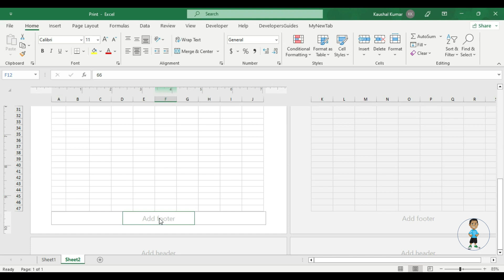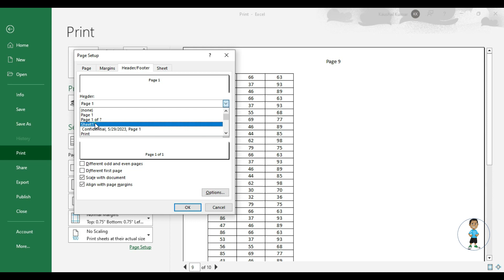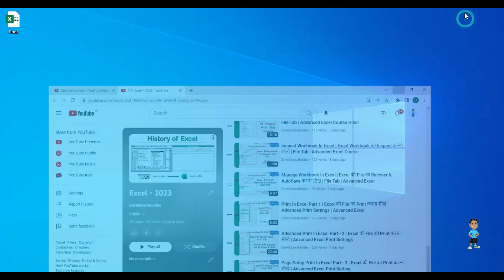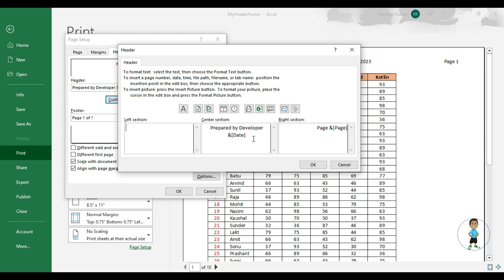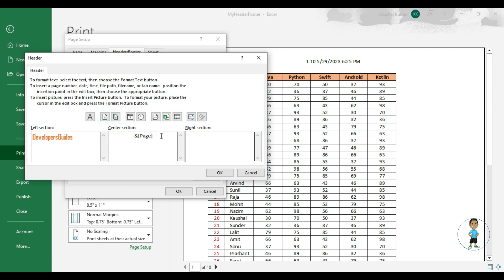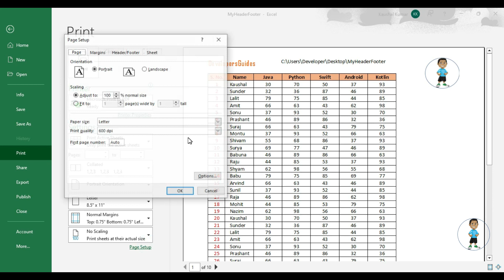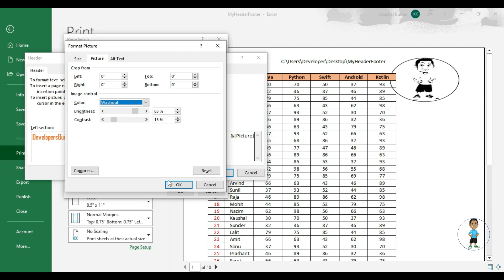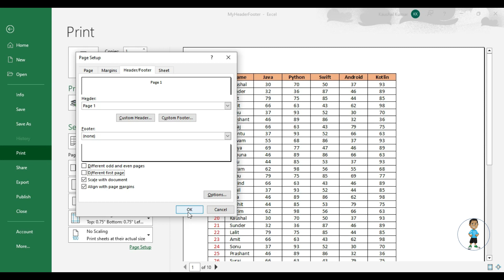Header Footer In Page Setup In Print Excel Part - 4 | Advanced Excel Print Settings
page layout tab in excel
print titles in excel
page setup in excel
page setup sheet options in excel
print area in excel
rows to repeat at top in print titles in excel
columns to repeat at left in print titles in excel
print gridlines in excel
print black and white in excel
print draft quality  in excel
print row and column headings in excel
print comments in excel
print cell error as in excel
page order in excel

printer properties in excel
print in excel
print copies in excel
printer in excel
microsoft print to pdf in excel
fax in print in excel
microsoft xps document writer in print in excel
onenote desktop in print in excel
onenote for windows 10
add printer in excel
print to file in excel
printer settings in excel
print active sheets in excel
print entire workbook in excel
print selection in excel
ignore print area in excel
collated in excel
uncollated in excel
portrait orientation in excel
landscape orientation in excel
paper sizes in excel
margins in excel
custom margins in excel
scaling in excel
custom scaling in excel
wide margin in excel
narrow margin in excel
no scaling in excel
fit sheet on one page in excel
fit all columns on one page in excel
fit all rows on one page in excel
print quality in excel
first page number in excel auto
header and footer in excel
custom header and footer in excel
rows to repeat at top in excel
columns to repeat at left in excel
print comments at end of the sheet in excel
print comments as displayed on sheet in excel
cell errors as in excel

excel
excel shorts
excel tutoring
excel formula
ms excel
excel tricks
developer excel
excel tips and tricks
data entry
advance excel
excel formula hacks
excel tutorial
excel vlookup
short excel
data tab
drop down list in excel
excel formulas
excel shortcut
google sheet
index formula in excel
computer class
vlook up
vlookup
advanced excel
basic computer
computer excel
computer knowledge
concatenate excel
data clearing
data entry operator ky hota hai
data manipulation
data representation
data tab in excel
data table
excel chart
excel column formatting
excel count
excel function
excel header and footer
excel hlookup
excel shortcuts
excel video
exel
flash fill
Microsoft excel
pivot
pivot table